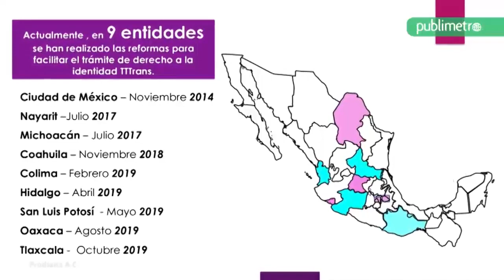En picada, trámite de reasignación de identidad de género en CDMX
La expedición de actas de nacimiento por reasignación de identidad de género cayeron 30% en los últimos tres años en la Ciudad de México, debido, principalmente, a la falta de capacitación y discriminación por parte de funcionarios.

Así lo reveló en entrevista con Publimetro Crystel Arellano, jefa de Departamento de Juzgado Central e Inserciones de la Consejería Jurídica de la capital, quien mencionó que la baja también responde a que ya suman nueve estados los que realizan estos trámites.